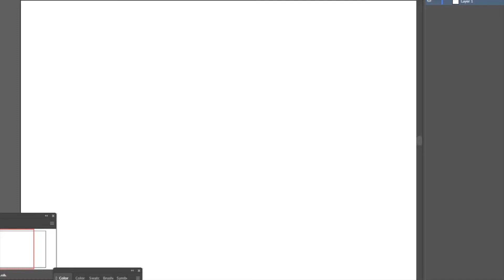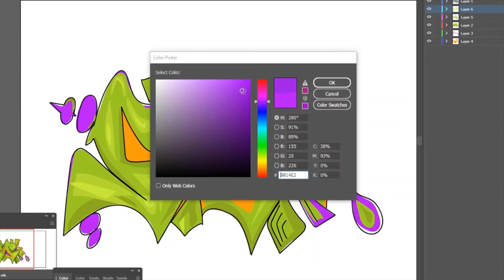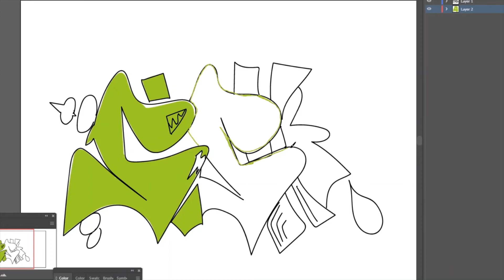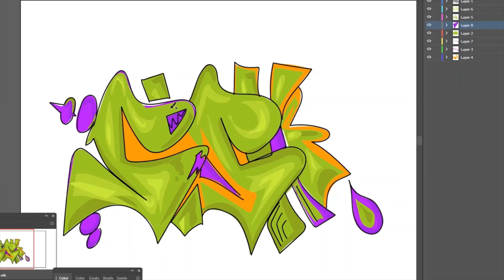Graffiti slesh 2022 hiphop BOOM BAP BEAT Do you i do me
Graffiti slesh 2022